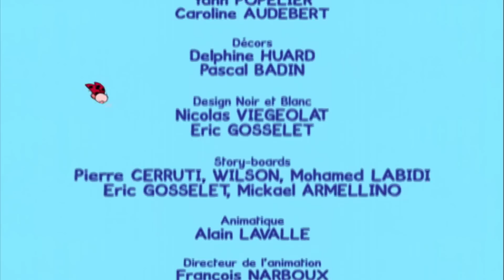Gâteau - Didou, dessine-moi un gâteau | Dessins animés pour les enfants , plus 🎨 ici ⬇⬇⬇